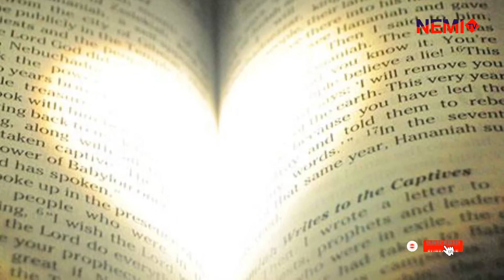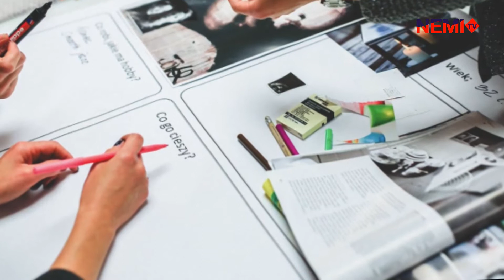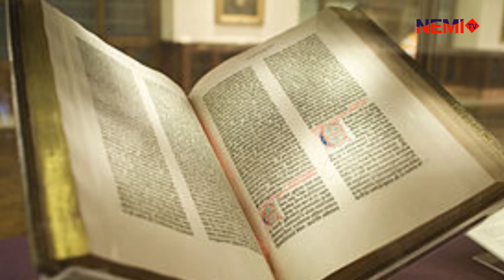IJAMBO RY' UMUNSI #60: Ibyishimo by'akanya gato by NEMI TV